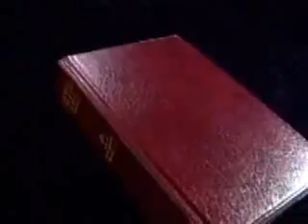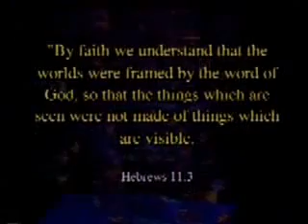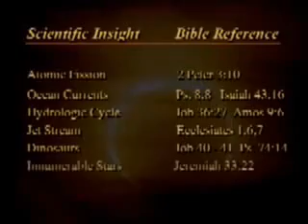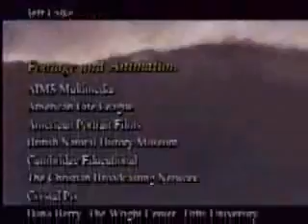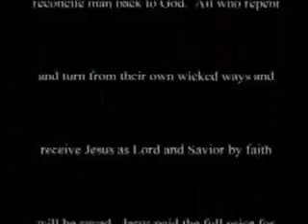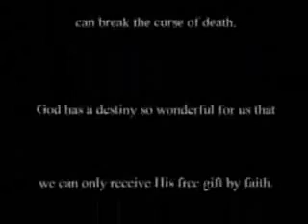Uma Questão de Origens - Criacionismo x Evolucionismo - dublado parte 7/7